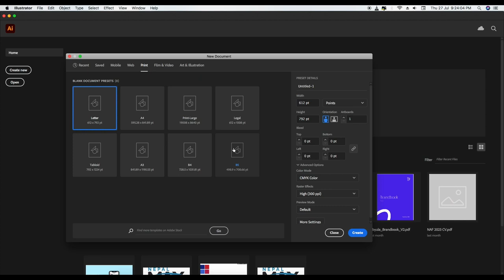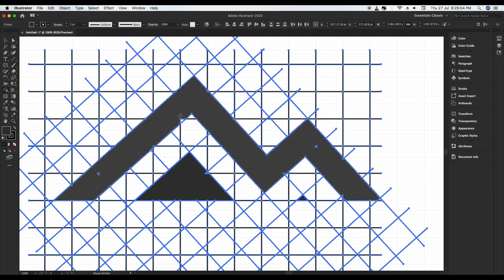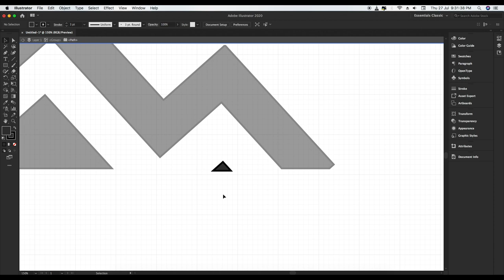Icon in Illustrator cc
The icon in Illustrator cc